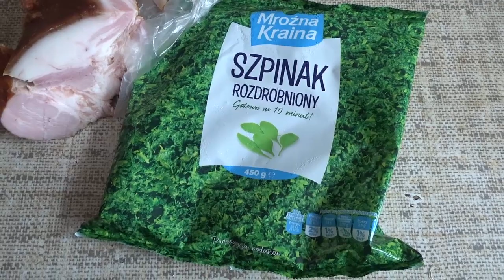Jak zrobić dobry szpinak do ziemniaków? Kaliber Smaku (FB)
Wielu bardzo nie lubi szpinaku, a to za sprawą tego że zostali poczęstowani kiedyś paskudnym szpinakiem i już utkwiło to w pamięci, przygotujcie sobie szpinak taki jaki ja robię a na pewno zmienicie zdanie. Szpinak bardzo fajnie komponuje się z tłuczonymi ziemniakami i maślanką :)